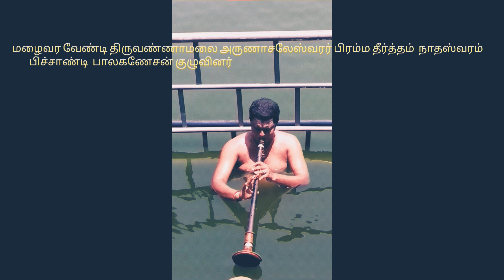உலக நன்மைகாக மழை வரவேண்டி இசையற்ப்பனம்.Nadaswaram Balaganesan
Tiruvannamalai
Nadaswaram music
Nadaswaram ,poplur nadaswaram.amazing nadaswaram,top nadaswaram,mangala isai, mangala nadham, Tiruvannamalai Nadaswaram.P.Balaganesan@Bageswari
Carnatic nadaswaram, Thiruvannamalai Temple nadaswaram,
international nadaswaram, Best nadaswaram, player best nadaswaram, in tamil Best Nadaswaran, MP3 Best Nadaswaram kacheri, Best nadaswaram program, Best Tamil Nadu Nadaswaram,
Indian classical music, art music of the Indian, subcontinent. Carnatic music, from South India is rhythmic, structured. enjoy Indian, classical instrumental, music and melody, musical instruments.Our channel presents Carnatic classic music,classical music,instrumental music,carnatic ragas,carnatic music songs,popular classical music,classical music
Indian classical music is the art music of the Indian subcontinent. Carnatic music, from South India is rhythmic  and structured. In this you will enjoy Indian classical instrumental music and melody of musical instruments.Our channel presents Carnatic classic music,classical music,instrumental music,carnatic ragas,carnatic music songs,popular classical music,classical music playlist etc. Enjoy and let us know your feedback in the comments below.

Nadaswaram, nagaswaram, nadhaswaram or nathaswaram (Tamil:நாதஸ்வரம்), is a double reed wind instrument. It is a traditional classical instrument originated in Tamil Nadu and also used in Andhra Pradesh, Karnataka, and Kerala (India). This instrument is the world's loudest non-brass acoustic instrument. It is a wind instrument similar to the North Indian shehnai but much longer, with a hardwood body and a large flaring bell made of wood or metal. தமிழ் நாடு நாதஸ்வரம் ,நாதஸ்வரம் இசை ,முகூர்த்தம் நாதஸ்வரம் ,கல்யாண மாலை ,